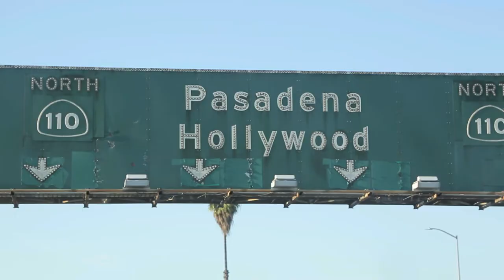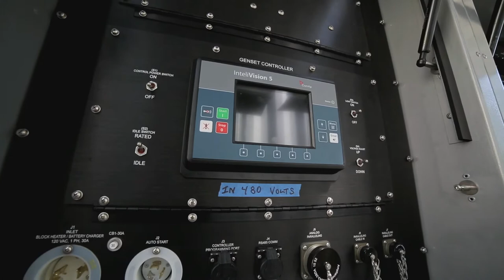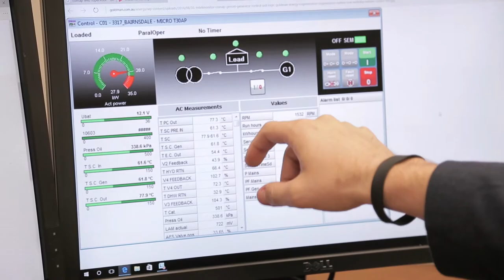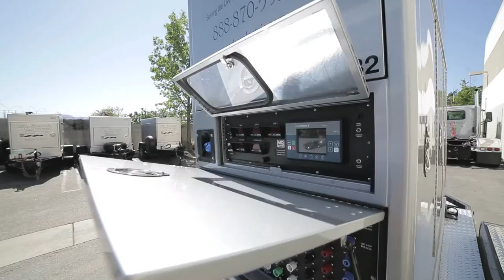ComAp powers Hollywood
Did you know ComAp helps ensure that major Hollywood award ceremonies go ahead without drama?